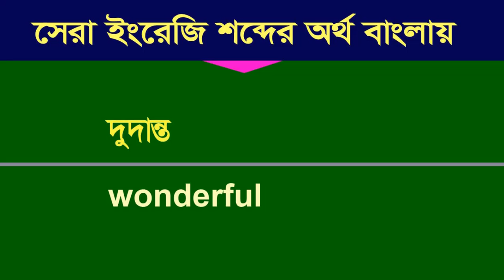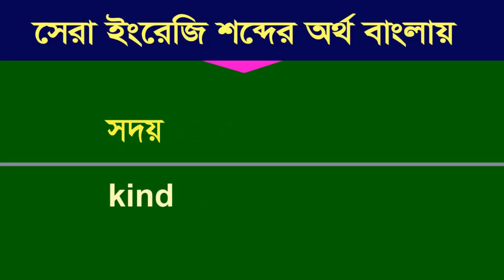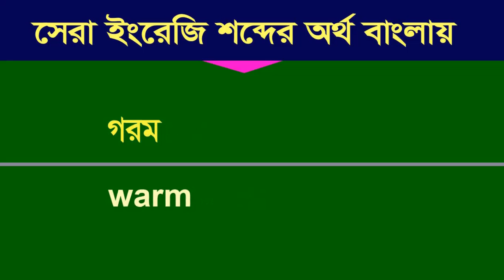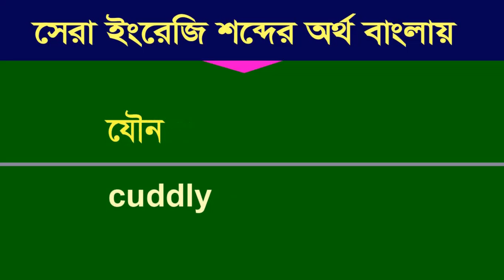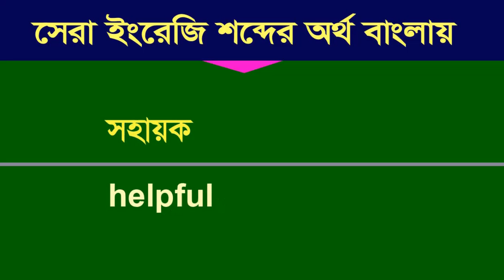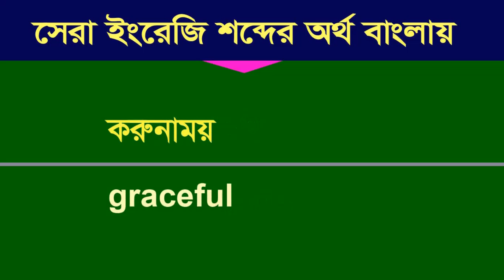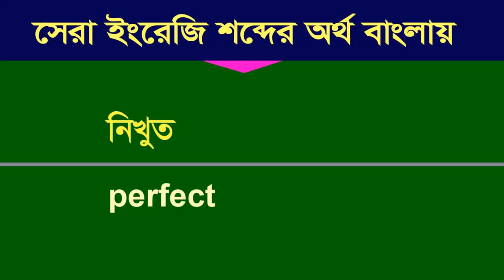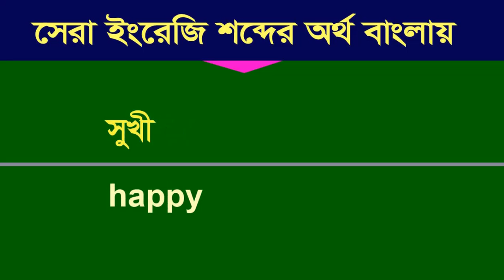ইংরেজি শব্দ - Basic Spoken English words sentences - প্রতিদিনের ইংরেজি শব্দ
Basic Spoken English words sentences - প্রতিদিনের ইংরেজি শব্দ - Languages